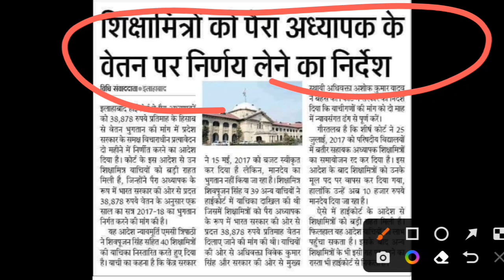शिक्षामित्रों को पैराटीचर के रूप में वेतन देने का निर्देश । shikshamitra latest news today ।